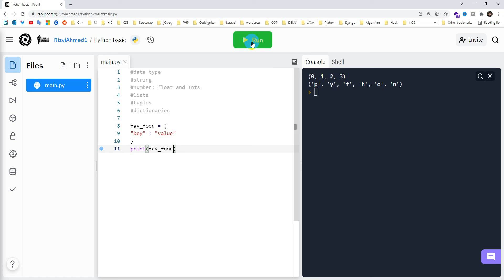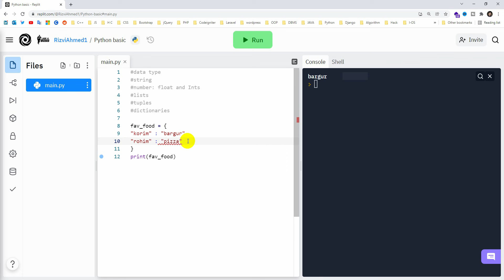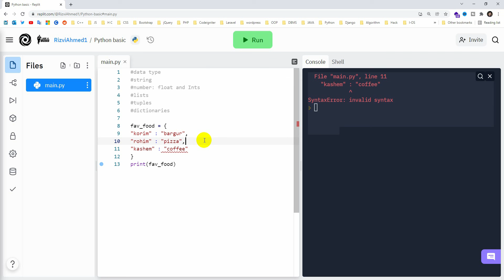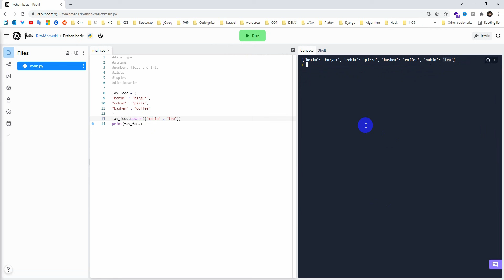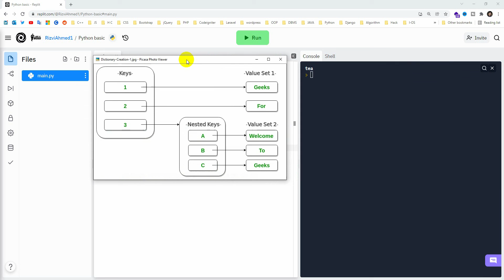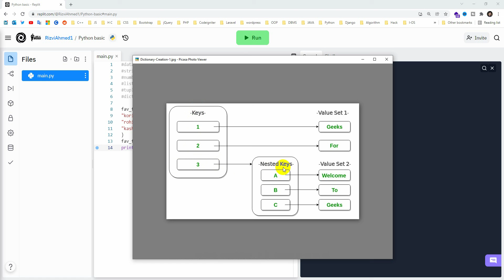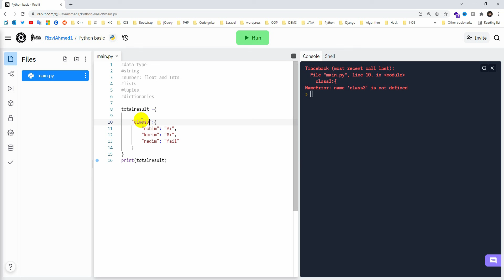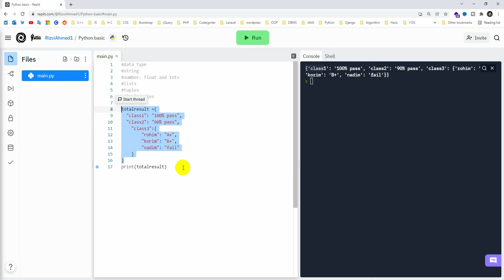Dictionaries In Python | Part 12 | Python Basic Bangla Tutorial For Beginners 2022